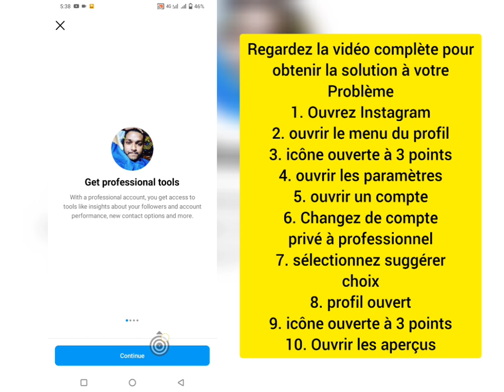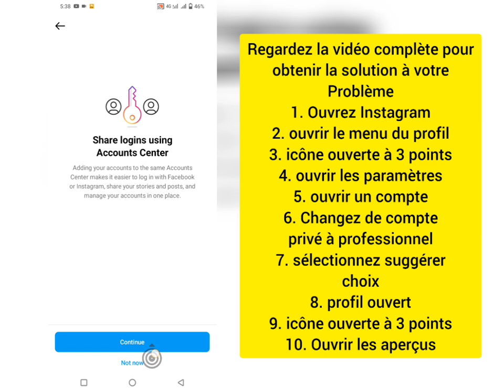Comment savoir qui visite votre profil Instagram en 2023| Voir qui a consulté votre profil Instagram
Ici, dans cette vidéo, vous apprendrez à savoir qui visite votre profil Instagram en 2023

Voulez-vous voir qui a consulté votre profil Instagram (iPhone et Android) ? Vous êtes au bon endroit ! Regardez cette vidéo pour savoir comment savoir qui a visité votre profil Instagram (iPhone et Android).